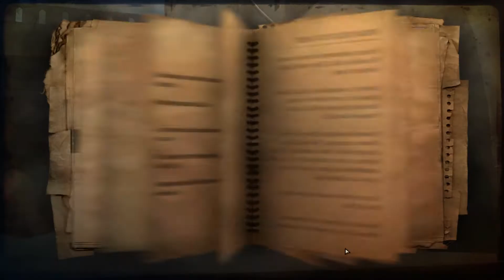Far Cry 2 (PC) 2022 Multiplayer Gameplay on de_dust2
Far Cry 2 deathmatch multiplayer gameplay played in 2022 on de_dust2, PC HD 60fps.